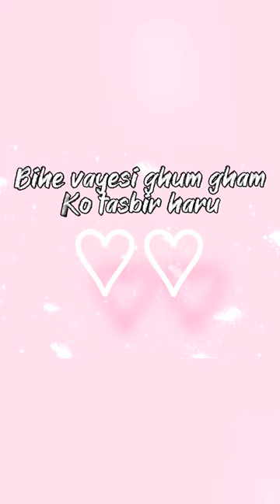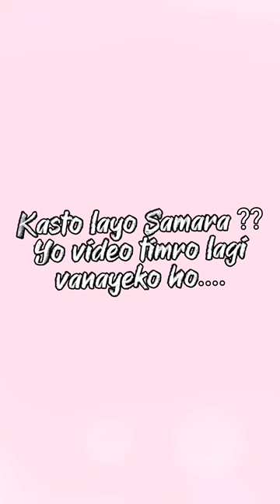Samara ko 1 to 3 months samma ko journey ❤️✨